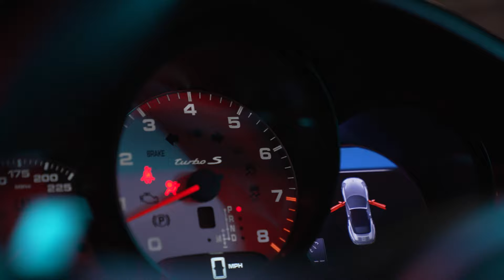UP NEXT ( Jason London) R&B Artist Live performance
Jason London R&B/Pop Artist pays his respect to the late rapper Young Dolph in his upcoming mixtape called @rnbdolph. This song up next represents everybody that has been putting in work.. follow @jasonlondontv Jason London - Topic @JasonDerulo @BlackTeaBlog @NathanielTheGreat @AugustWithTheShade